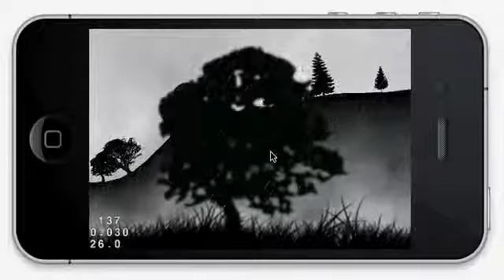Tiny Wheel demo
This is a demo to demonstrate procedurally generated terrain like the well known Tiny Wings game.